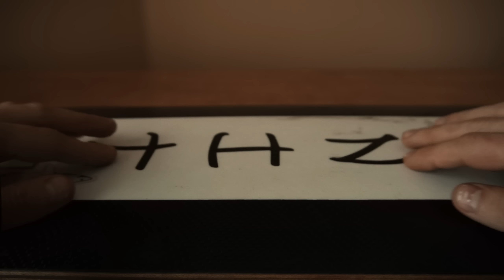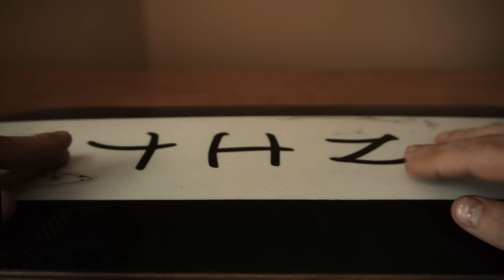(ASMR) Fast Tapping on various surfaces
Got some great practice in with the new camera! Mounted the mics directly to the tripod head, making it real easy to move between surfaces without needing to adjust anything. Honestly loved it, I need to stop being scared (that's not the right word, maybe... what's a word for, say... a dog who's slipped on ice or fallen in water and now avoids it like the plague, that word.) to change it up. The, "don't fix it if it ain't broke" attitude really does not apply to making creative videos. Switch it up and instantly got 6 fresh video ideas!

0:00 Intro
0:26 Mouse Pad
2:22 Leather Chair
3:40 White Surfboard
5:26 Trippy Blanket
7:07 Model Car
7:23 Bamboo Placemat
9:16 Wooden Nightstand
10:02 Plastic Blinds
10:41 Wood Grain Surfboard
12:11 Grey Blanket
13:45 White Desk
15:10 Wooden Counter
16:36 Computer Desk
18:49 Carbon Fiber Longboard
20:12 Drywall
21:22 Sock Drawer